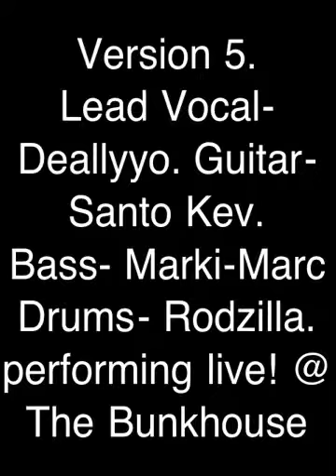VERONICAS HANDKERCHIEF version 4 & 5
Performing the song "Turned Off" at Zia Records and the Bunkhouse. VERONICAS HANDKERCHIEF ( version 4 & 5)